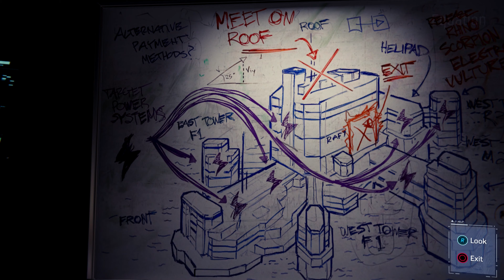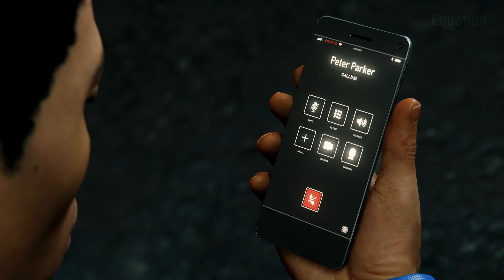Marvel's Spider-Man™ Walkthrough Gameplay Part 14 | No Commentary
Game recorded on: Playstation 4 Pro
Update Version 1.19
Difficulty: Normal

Marvel's Spiderman (2018) Synopsis

Peter Parker is 23 years old and interning at a laboratory while about to graduate from college. Peter has been Spider-Man for eight years and has settled into his role as protector of New York City. Assisting in his crime-fighting is NYPD Captain Yuri Watanabe. In addition, Peter is working as a lab assistant for Dr. Otto Octavius as he tries to perfect artificial limb technology. However, Mary Jane Watson, now a reporter for the Daily Bugle, has broken up with Peter. Finally, Aunt May is working as a volunteer for the homeless assistance group F.E.A.S.T., led by Martin Li.

Mission 39-41 //
- Streets of Poison
- Supply Run
- Heavy Hitter

Recorded On: Playstation 4 Pro
Platform's: Playstation 4
Mode's: Single-player